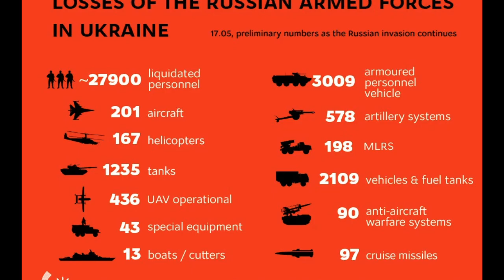PUTIN sufre su MAYOR DERROTA UCRANIA lo hace retroceder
PUTIN sufre su MAYOR DERROTA UCRANIA lo hace retroceder hoy 17 mayo 2022. Zelensky logra otra victoria sacando tropas rusas.
zelensky,
ukraine,
ukraina,
rusia vs ukraina live,